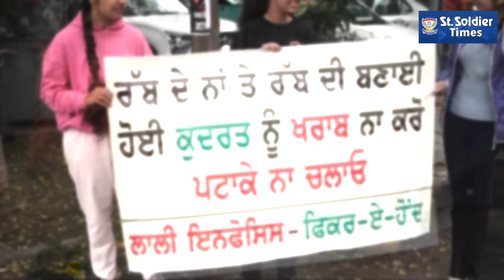NGO ਫਿਕਰ ਏ ਹੋਂਦ ਨੇ ਦੀਵਾਲੀ ਤੇ ਕੀਤੀ ਅਪੀਲ ਪਟਾਕੇ ਨਾ ਚਲਾਉਣ ਦੀ